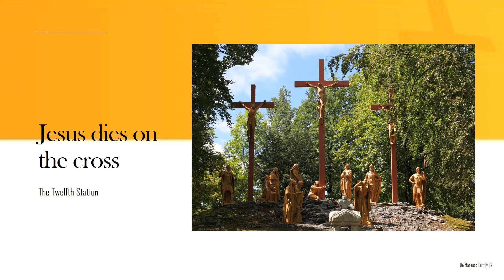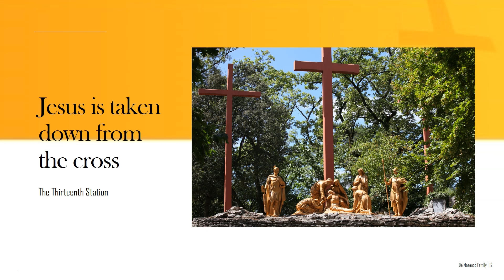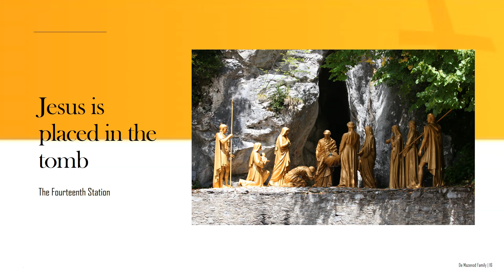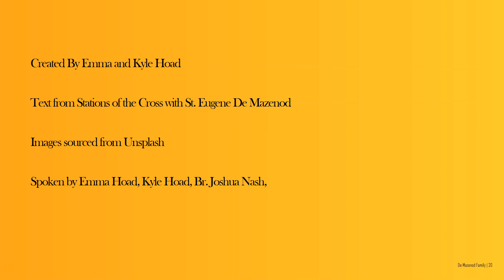Stations of the Cross with St Eugene 11 - 14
This is a reflection on the Stations of the Cross (11-14) with additional history and traditions from the Missionary Oblates of Mary Immaculate.